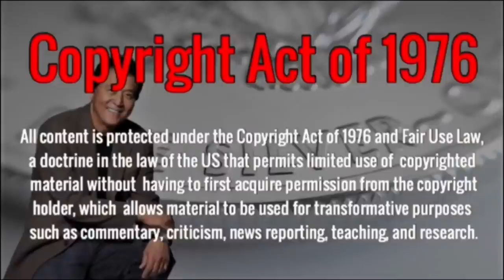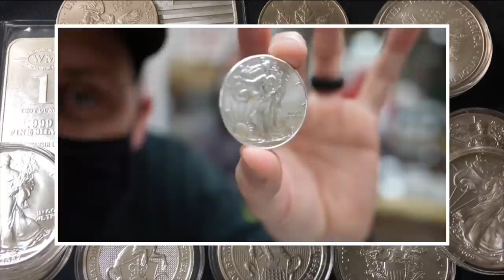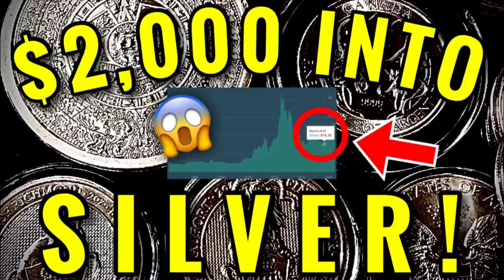PROOF Rich & Famous People are SECRETLY Stacking Silver & Gold! | (Roman Atwood)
📬 Send mail here:
Mykie DYDSS

[Related: Silver Stacking, Stacking Silver, Coin Collecting, Buying Silver, Buying Gold, Precious Metal, Precious Metals, Investing, Silver, Gold, will Silver skyrocket, when will Silver skyrocket, silver and gold, gold and silver, value of silver, poured silver bars, pouring silver, hand poured silver, hand pouring silver, yeager’s poured silver, APMEX, JM Bullion, Provident Metals, SD Bullion, Modern Coin Mart, Monument Metals, Golden State Mint, A-Mark, Kitco, stimulus, stimulus check, stimulus checks, stimulus update, stimulus passed, stimulus package, stimulus deal, stimulus passed by house, stimulus passed by senate, roman atwood, romanatwood, roman atwood vlogs, romanatwoodvlogs]

00:00 - Famous People Secretly Stacking?
03:08 - My Theory From November 2018
06:07 - Roman Atwood Visiting Local Coin Shop
07:20 - Roman Atwood's Mom Introduced Him to Precious Metals
09:13 - Roman Atwood Teaches Kids (Kane, Cora, Knox, Noah) About Silver
10:09 - Money vs Currency
12:39 - Debt is a Profitable Business Model
13:54 - Parents Teaching Children Financial Literacy
18:21 - Outro